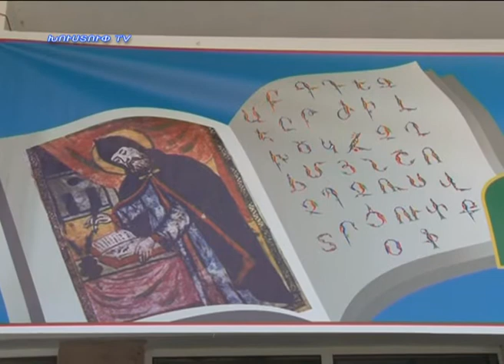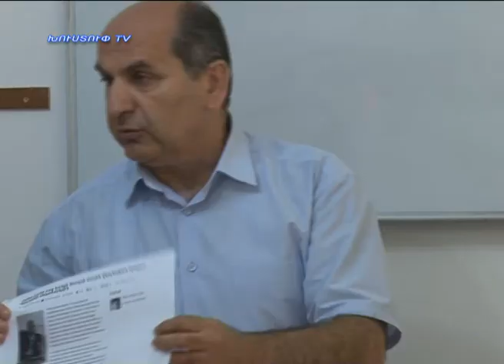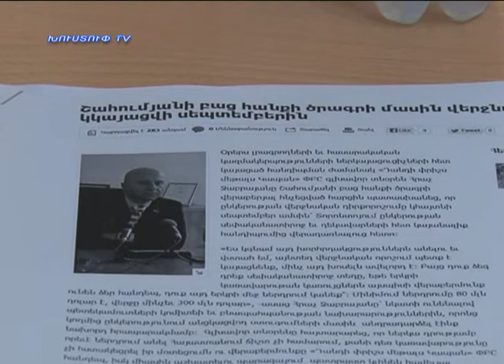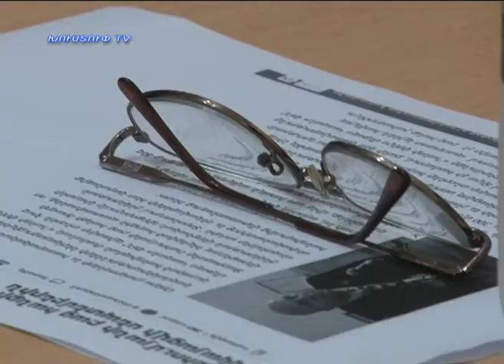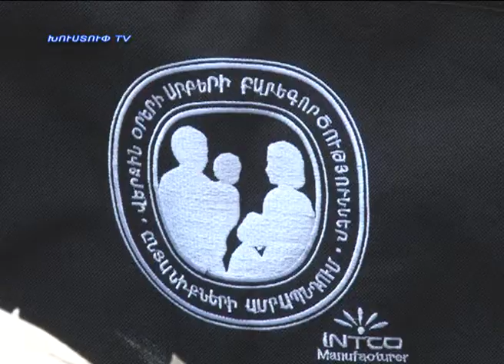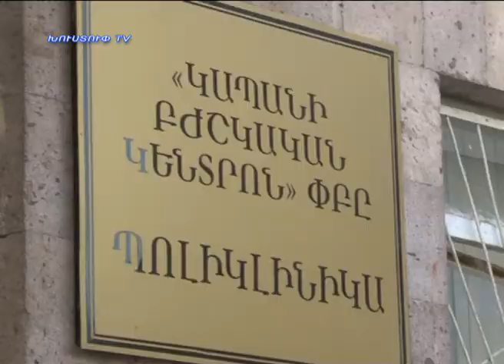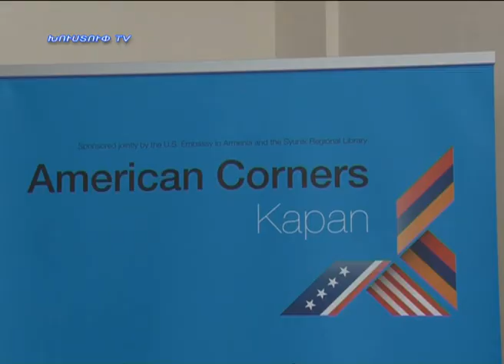kapanlur 30.08.2013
Նորություններ կապանից